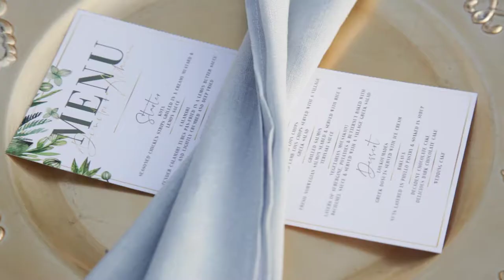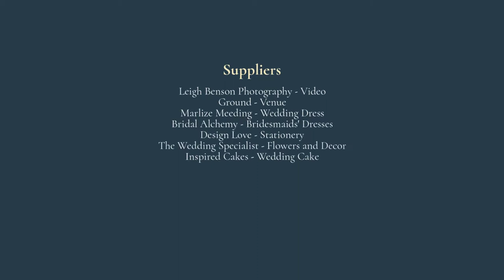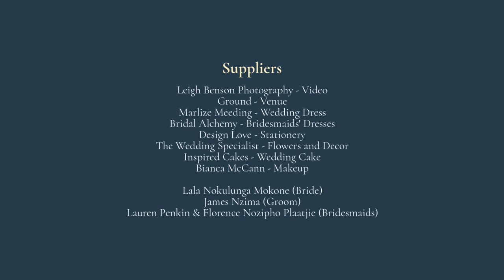Grecian Styled Shoot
A little view into our recent Grecian Shoot